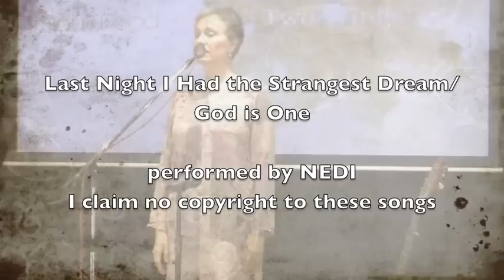NEDI sings "Last Night I had the Strangest Dream / God is One" live in San Clemente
Last Night I had the Strangest Dream c.Ed McMurdy
/ God is One c. Margaret King
Last night I had the strangest dream I ever dreamed before
I dreamed the world had all agreed to put an end to war
I dreamed I saw a mighty room -- filled with women, filled with men
And the paper they were signing said they'd never fight again
And when the papers all were signed, and a million copies made
They all joined hands and bowed their heads
And grateful prayers were prayed:
"God is one, man is one, and all the religions are one.
Land and sea, hill and valley, under one beautiful sun.
God is one, man is one, let all the religions agree --
When everyone learns these three onenesses
We'll have world unity."
And the people in the streets below were dancing round and round
With swords and guns and uniforms all scattered on the ground.